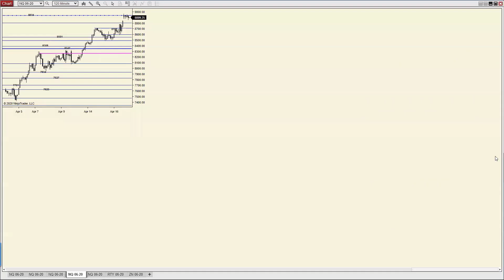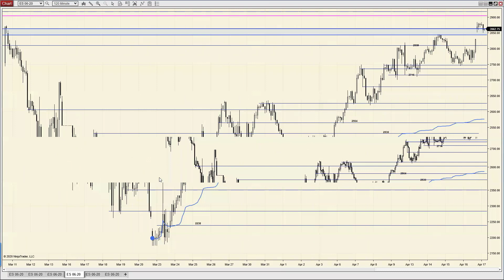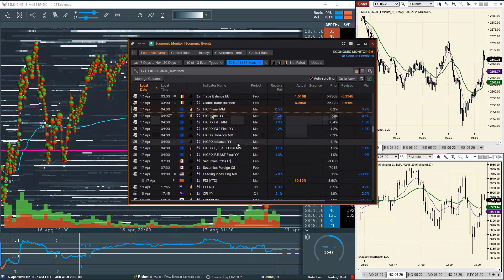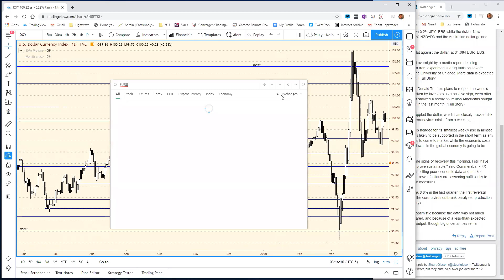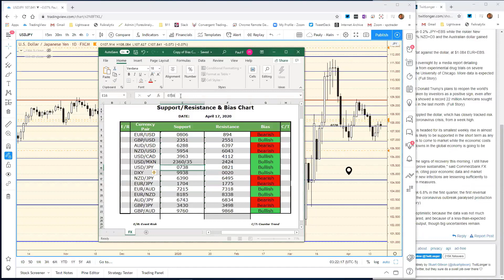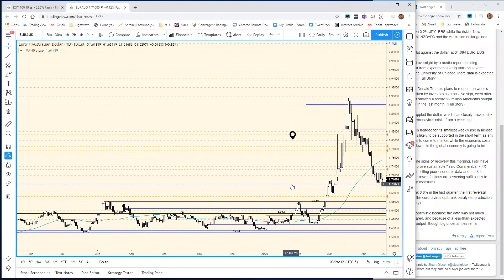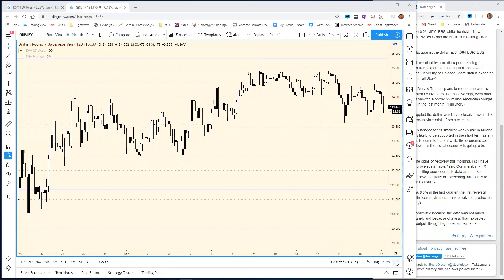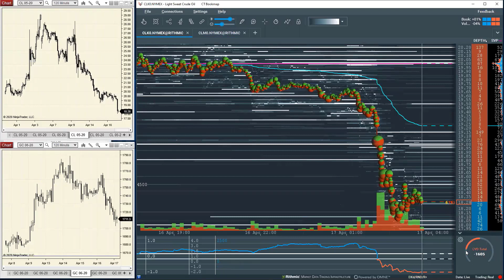European Crossover Webinar April 17th 2020